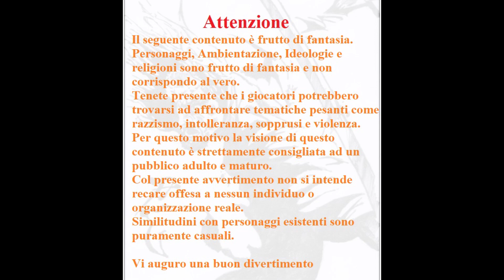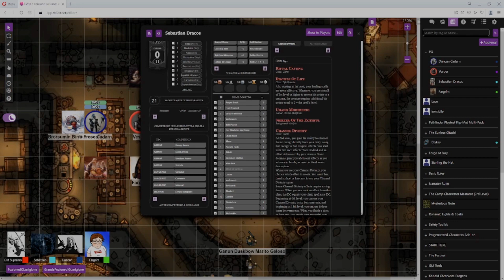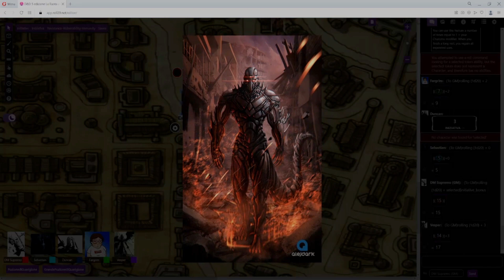D&D 5 Ed La Ruota Del Tempo Ep 79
Buona visione :)

Se acquistate da questo link mi date una piccola mano

Artisti Deviantart